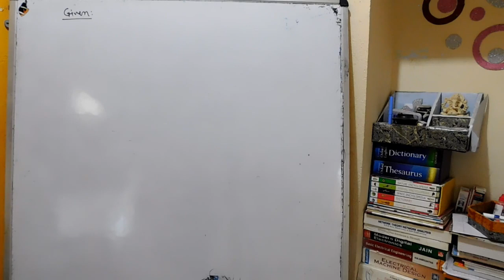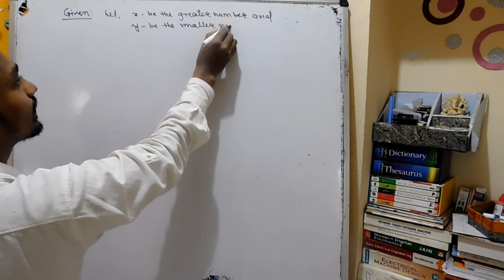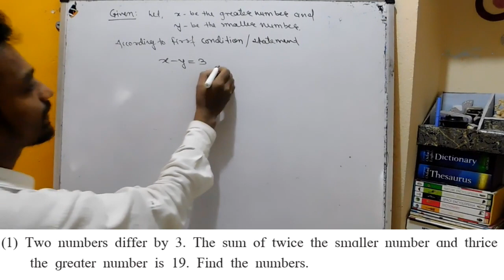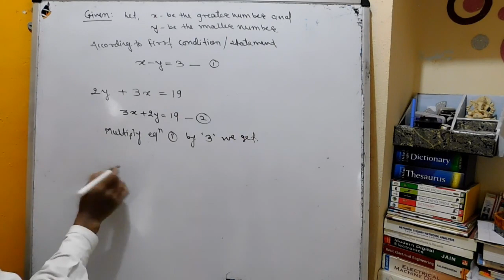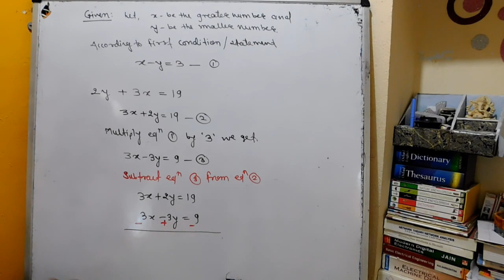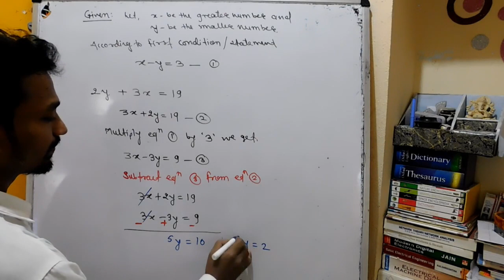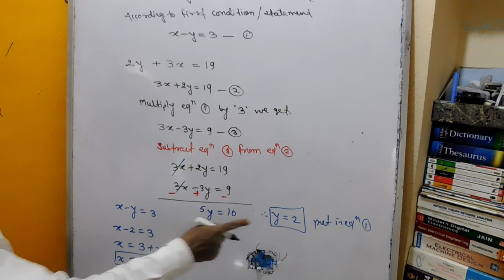Linear Equation in two variables Class 10 Word problems Practice Set 1 5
My Youtube Setup
Microphone I use
Graphic Tablets
Laptop I used